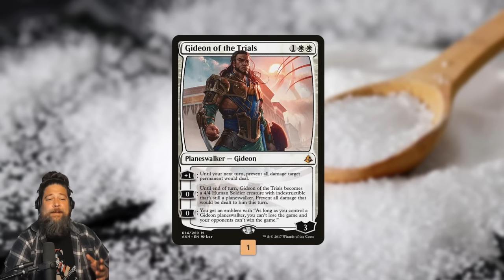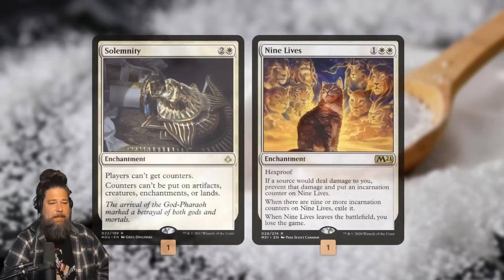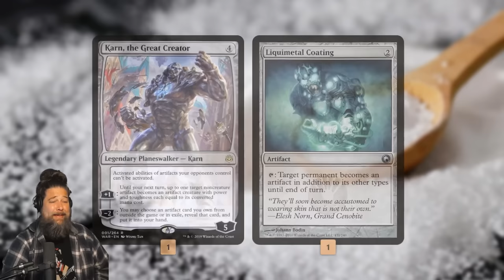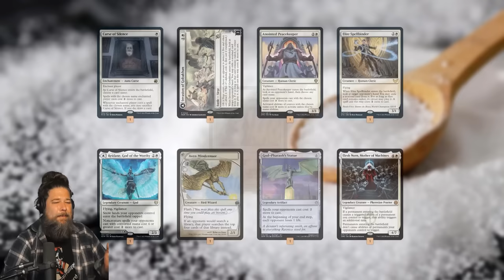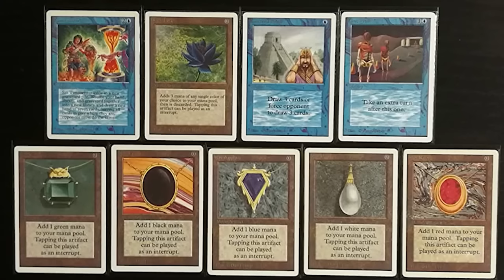I Build the Saltiest Deck Possible. Will Anyone Play Me? | Historic Brawl | MTG Arena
Normally people play Historic Brawl to have fun, but what if instead you try to build the saltiest deck possible? Will anyone even play against you, or will they just scoop? How many matches end in a salty rope? Let's find out on this week's Against the Odds!

0:00 Start
0:16 Deck Tech
5:34 Games